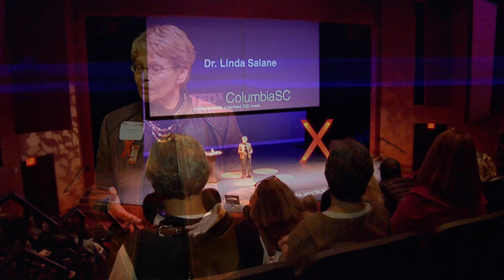Why are we still talking about women's issues in 2013?: Linda Salane at TEDxColumbiaSC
Dr. Linda Salane is Executive Director of the Leadership Institute at Columbia College. She is on a mission to train future generations of leaders—women leaders in particular.